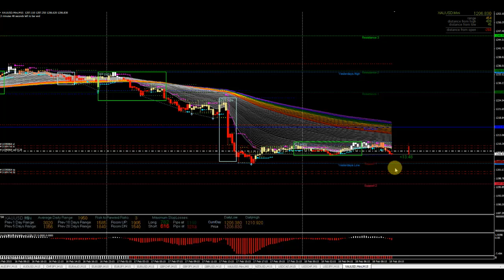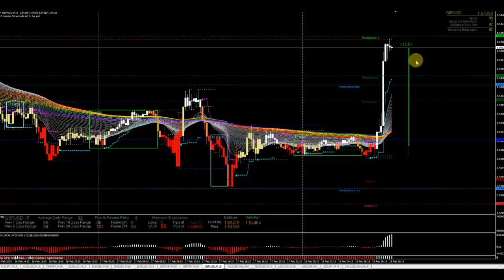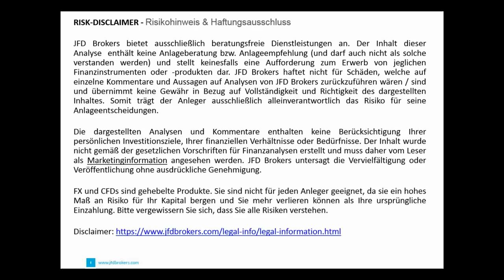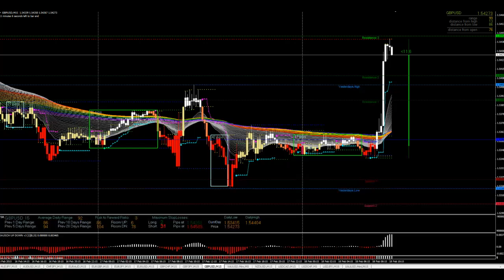JFD Live Trading TV - Gold und das GBP/USD im Intraday-Rainbow- und Chartcheck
Live-Bewertung der Short-Trades auf den Goldpreis mitsamt der spannenden Situation beim GBP/USD (Cable). Für mehr Infos und dem direkten Draht zum Kundenservice einfach mal den Live Desktop besuchen